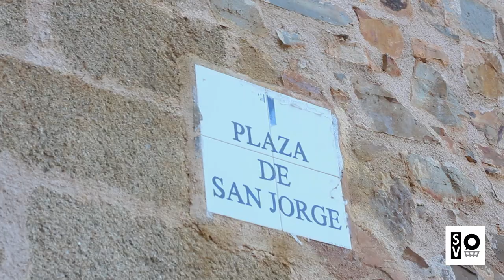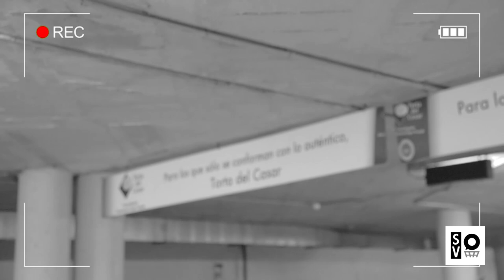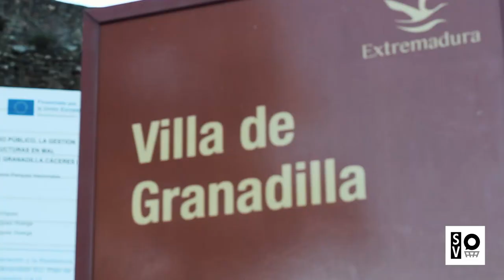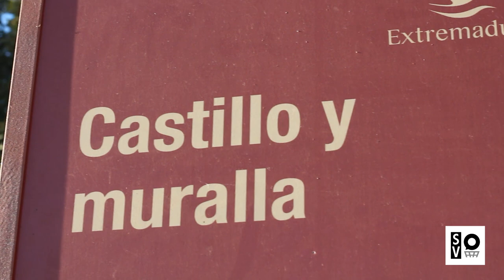🏀🚘 ¡KOSTAS RENOVADO! BALONCESTO desde CÁCERES + ¿VOLVERÁN PRONTO a la LIGA ACB? ¡TORTA del CASAR!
✅🏀 Aquí tenéis el vlog de nuestro viaje a Cáceres. Una gran experiencia donde hemos conocido una provincia preciosa y hemos podido hablar de baloncesto, vivir en directo la renovación de Kostas Vasileiadis con el club y probar la Torta del Casar.